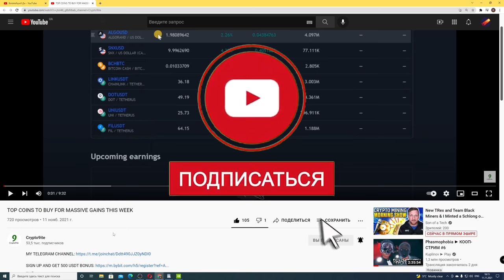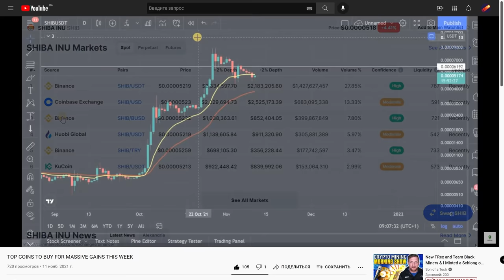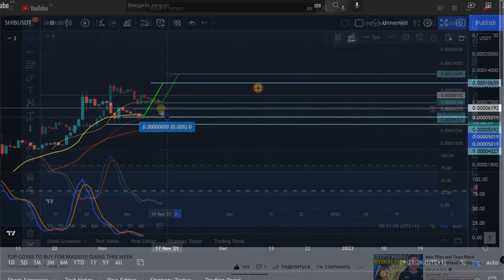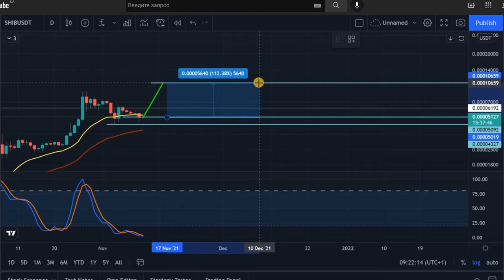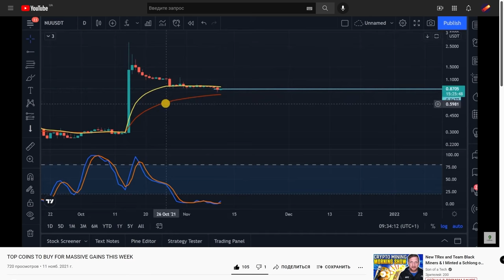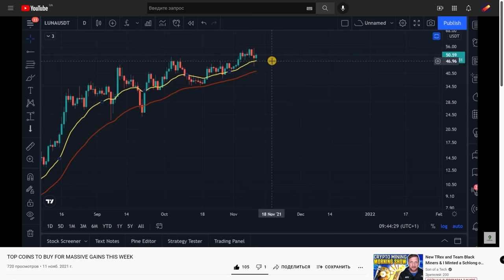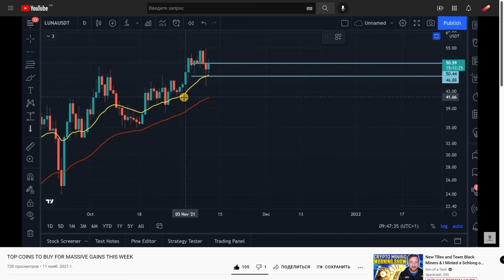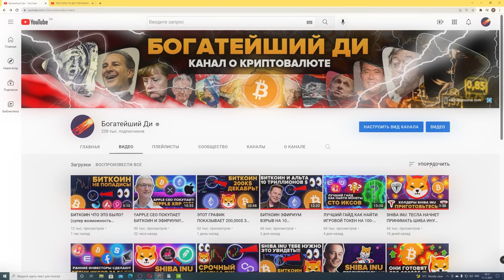3 КРИПТО МОНЕТЫ ЧТО ИКСАНУТ ДО 20 НОЯБРЯ 2021 ГОДА!!![КОНКРЕТНЫЕ СДЕЛКИ]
TOP COINS TO BUY FOR MASSIVE GAINS THIS WEEK (3 КРИПТО МОНЕТЫ ЧТО ИКСАНУТ ДО 20 НОЯБРЯ 2021 ГОДА)